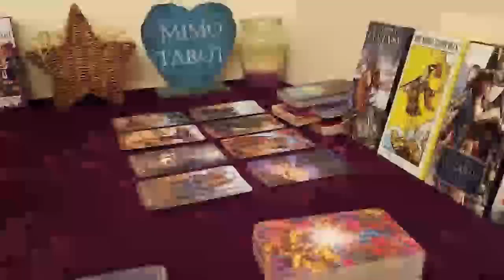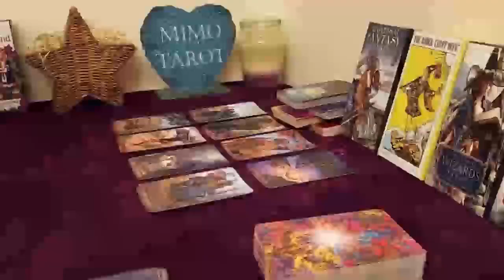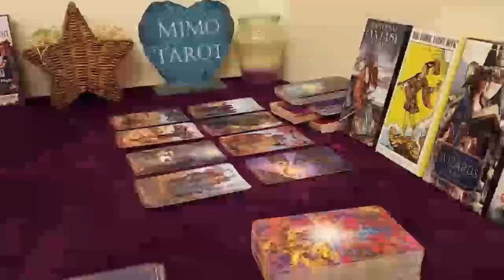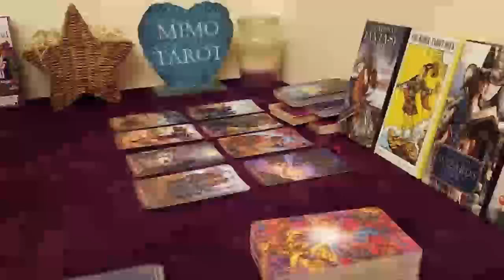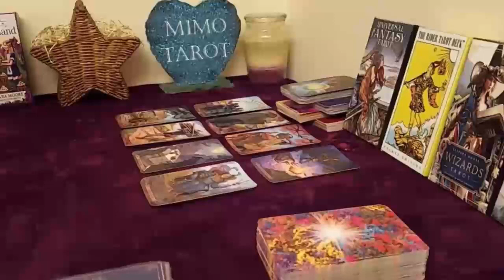Aquarius Tarot Love Reading They Make You So Angry !